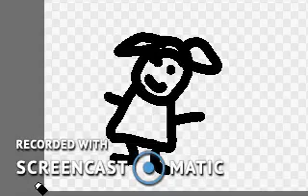The Death of Chiyo-chan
cant believe shes fuckig gone.